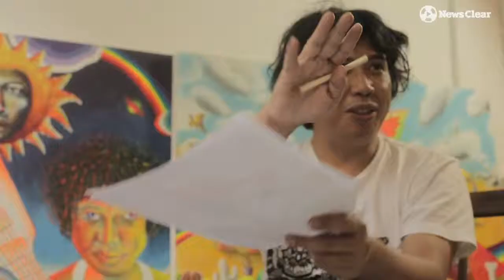เมธี น้อยจินดา แห่ง Modern Dog “วางกีตาร์มาทำงานอาร์ต”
“เมธี น้อยจินดา” มือกีต้าร์ Modern Dog หลายคนอาจรู้จักเขาในนามสมาชิกวงหมาทันสมัย ที่มาพร้อมเมโลดีอันพลิ้วไหวบนสายกีตาร์
แต่ชีวิตอีกด้านเขาคือ ศิลปิน ผู้สร้างผลงานศิลปะอันเป็นเอกลักษณ์ที่ไม่เหมือนใคร